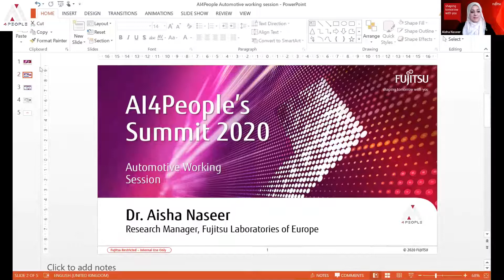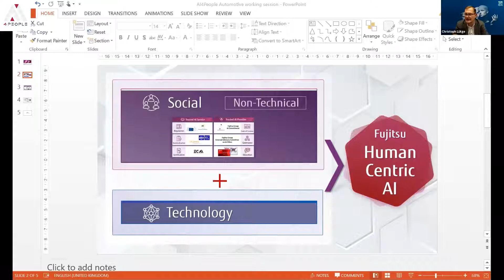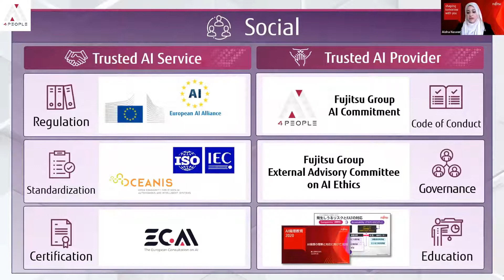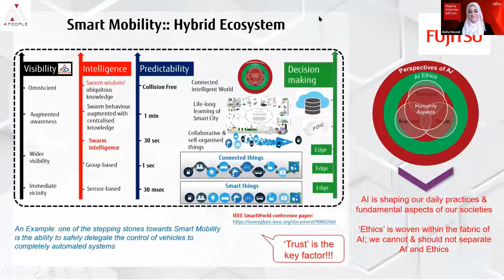Aisha Naseer speaks at the Automotive Session at the AI4People Summit 2020